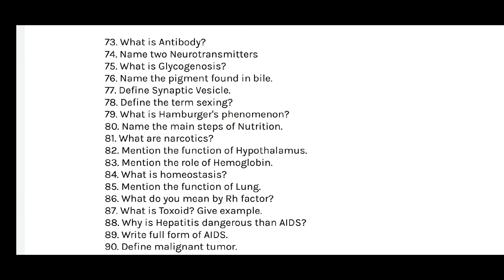NEB Biology Most Important Question For Exam - Class 12 | Biology Most Probable Question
How To Score A+ In biology | How To Study For NEB Class 12 biology| Study Tips For Exam

Hope this video will be helpful for you